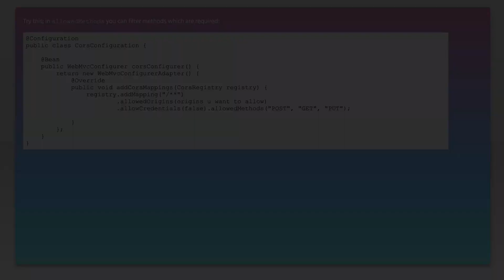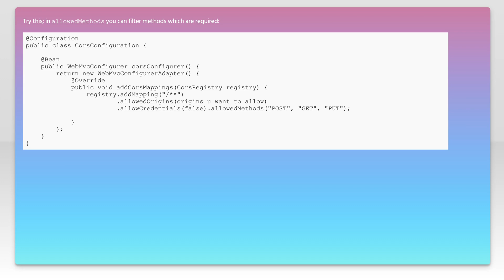Disable HTTP OPTIONS method in spring boot application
java: Disable HTTP OPTIONS method in spring boot application

Related to: java, spring-boot, spring-security